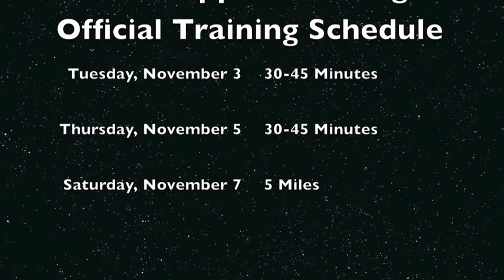Glass Slipper Challenge Training: Day 32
Recap of my run yesterday and what's on the official training schedule for this week